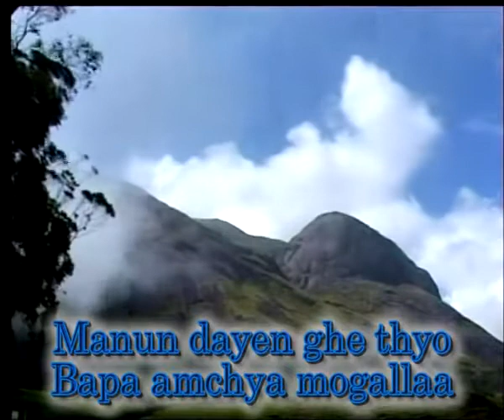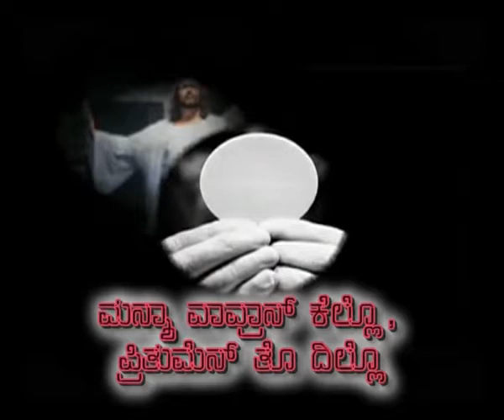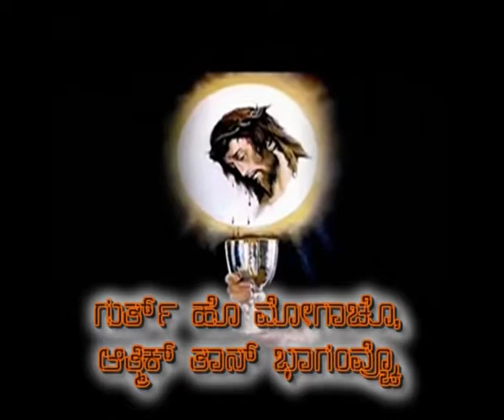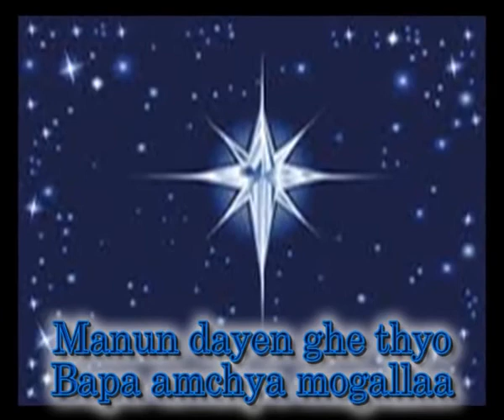Ghevn Aailyanv Kanniko